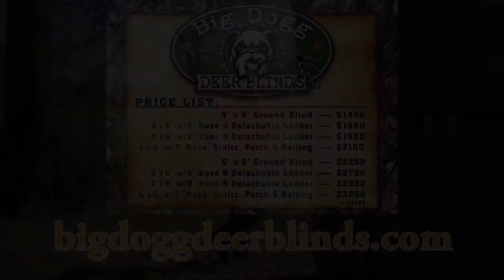Texas Boys Outdoors - Heroes on the Gulf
Presented by Gulf Coast Auto Park. The Texas Boys Crew heads offshore with Bluefin Charters and a group of American Heroes!

Produced by
Daniel Ritchie